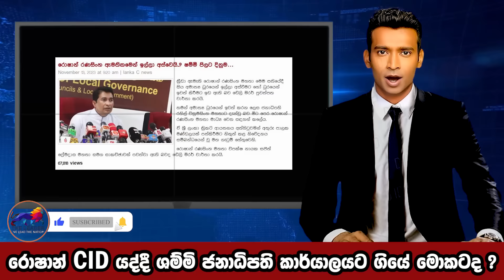රොෂාන් CID යද්දී ශම්මි ජනාධිපති කාර්යාලයට ගියේ ඇයි ? | TRUTH FIRST | The Leader TV